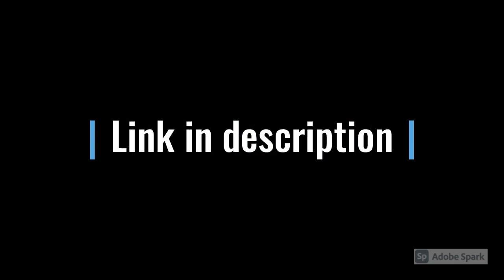Our Studio will design brand identity and logo animation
ABOUT OUR TEAM:

Natasha_Designz: Brand Logo Artist for Abstract/Minimalist/ Modern/ Text based Logo Design and Brand Guide.

shin_im: Experienced Artist for creating specialized custom and complex 2D Brand Logo Animations.

For the logo animation: Kindly provide the description of the animation if you have specific wishes.

If you don't have an animation idea, feel free to talk about it. In this case, we will discuss your brand goals, find the best solution for your needs and then We will suggest our idea for the same.

THE PROCESS: It starts with creating professional brand logo concepts. This is further refined based on your comments/suggestions.

graphicriver logo,
personal logo design,
centurion logo,
text based logo,
easy logo design,
to logo,
commercial logo,
yt logo maker,
premade logos,
thehoth logo maker,
cartoon logo maker,
night logo,
boutique logo design,
ucraft logo maker,
sticker logo design,
s design logo,
colourful logo,
logo be,
parsons logo,
company logo maker free,
instant logo maker,
hipster online logo maker,
siva logo,
zeplin logo,
need a logo,
custom logo design company,
finish logo,
reddit logo design,
fantasy football logo maker,
geometric logo design,
hatch logo,
cool company logos,
beauty logo maker,
event company logo,
soccer logo maker,
compas logo,
a star logo,
antler logo,
eagle logo brand,
gold logo design,
rick owens logo,
elegant logo design,
made logo,
cog logo,
design your logo for free,
pizza logo design,
logo for travel agency,
building logo design,
a to z logo,
logo of a,
gucci logo letters,
dz logo,
media logo design,
square logo design,
logo tailor,
paul logo,
logo text maker,
logo developer,
generate logo online,
eye logo design,
u logo design,
ps logo design,
boat logos,
armor logo,
personal brand logo,
best logo design 2019,
wix free logo maker,
logo sj,
logo maker online free design 3d,
logos with s,
logo dw,
tommy hilfiger logo vector,
thumbtack logo,
watercolor logo maker,
i logos,
automatic logo maker,
sub logo,
electrical logo design,
bro logo,
logo viper,
mascot logo design,
graphic design logo maker,
logo works,
initial logo maker,
ap logo design,
wedding logo maker,
feet logo,
vintage logo vector,
event logo design,
para logo,
logo ict,
sr logo design,
bone logo,
famous logo design,
double a logo,
latest logo design,
logo organic,
free 3d logo maker,
logo maker for pc,
product logos,
skull logo design,
smart logo design,
my logo maker,
ns logo design,
mk logo design,
caravan logo,
point blank logo,
constellation logo,
esport team logo,
crate logo,
logo jk,
best logo designers,
restaurant logo design free,
cjs logo,
online logo design services,
dj logo hd,
logo design packages,
brand name logo,
logo in photoshop,
free logo website,
logo maker near me,
top 10 logo designs,
all company logo,
nut logo,
mc logo design,
bird logo design,
cheap logo maker,
town logo,
photoshop logo maker,
logo maker design,
mr logo design,
arabic logo design,
emblem logo design,
same logo,
law logo design,
roses logo,
louis vuitton logo vector,
japanese logo design,
water company logo,
sh logo design,
spa logo design,
construction logo vector,
feminine logos,
fortress logo,
kijiji logo,
h brand logo,
77 logo,
logo flamingo,
logo rl,
premium logo design,
ad logo design,
different logo designs,
me logo design,
ts logo design,
computer company logos,
quick logo design,
logo legend,
wix logo designer,
designhill logo,
unity logo design,
double g logo,
floral logo design,
calvin klein logo vector,
aviator logo,
chinese food logo,
digital marketing logos,
interior design names and logos,
mexican restaurant logo,
twin logo,
boat logo design,
luxury brands logo,
famous logo designers,
wix logo maker cost,
ivy logo,
round logo maker,
bnb logo,
creating a company logo,
hd logo maker,
vital logo,
nice logo design,
burberry rebrand,
cadence logo,
hay logo,
walking logo,
band logo design,
the forest logo,
communications logo,
aj logo design,
logo set,
retro logo maker,
hipster logo maker,
zanotti logo,
fitness logo design,
100 original logo,
cc logo design,
logo cost,
creating a logo in illustrator,
gucci box logo,
great logo design,
free company logos,
jay logo,
logo quality,
horse logo design,
circular logo design,
spartan golf logo,
cool brand logos,
black logo design,
band logo maker free,
the star logo,
cartoon logo design,
electrical company logo,
at logo design,
personal logo maker,
logo focus,
designmantic free logo,
logo adobe photoshop,
church logo maker,
new logos 2019,
shark logo design,
product logo design,
basic logo design,
sana logo,
cooking logos,
mb logo design,
awwwards logo,
bar logo design,
b3 logo,
logo bf,
online logo maker free 3d,
beauty salon logos,
owl logo design,
free transparent logo maker,
truck logo design,
snake logos,
media company logos,
construction names and logos,
group logo design,
wink logo,
logo generation,
sparks logo,
chinese logo design,